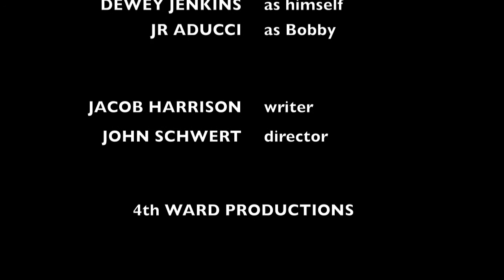Morris-Jenkins, "It's Not Fair"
:30 TV campaign for Morris-Jenkins HVAC. These are the adventures of the generous, hard-working owner Mr. Jenkins and his Forrest Gumpish-savant service tech Bobby.

This campaign is in support of the Morris-Jenkins Priority Advantage Program, and highlights their message: "Open till midnight, 7 days a week, and NO additional charge for working after-hours!"